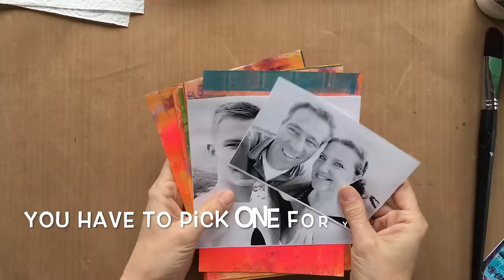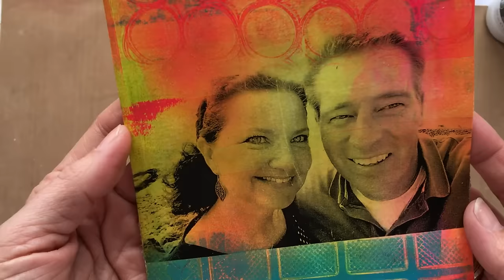Beautiful Image Transfers on Gelli Arts® Printed Backgrounds!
Follow along with Birgit Koopsen and learn the secrets to successful image transfers on Gelli Arts® printed backgrounds!